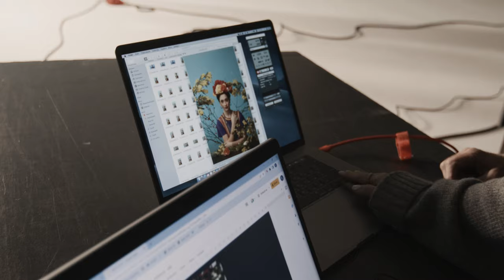Behind the scenes at Dutch National Ballet's campaign shoot with Marta Syrko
A glimpse behind the scenes at the campaign shoot of our upcoming season! The wonderful Marta Syrko shot all the campaign photos for our 23/24 season. Check out this video to see how she created the photos for Dutch National Ballet.

Productions Dutch National Ballet:
Four Temperaments, New Moves, Giselle, Raymonda, 10, Frida, Oedipus Rex / Antigone, Dancing Dutch, Stravinsky Sprookjes, Gala & Dansers van Morgen.

Productions Dutch National Opera:
Aufstieg und Fall der Stadt Mahagonny, Innocence, Een lied voor de maan, Lohengrin, Die Zauberflöte, De theorie van alles, Agrippina, La traviata, Oedipus Rex / Antigone, The Shell Trial, Hup Herman!, Roberto Devereux, Il trittico & Fidelio.

Qian Liu wears a dress by: Iris van Herpen